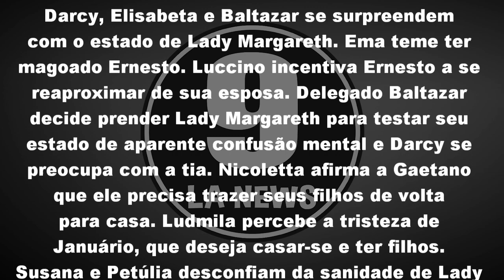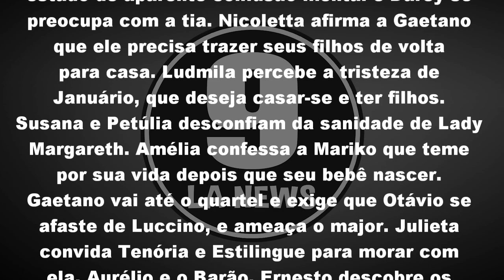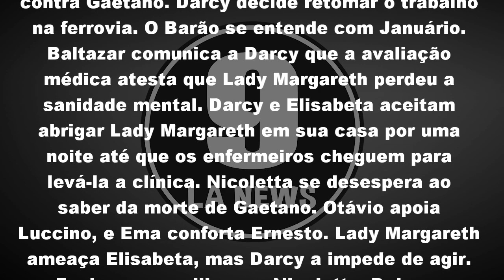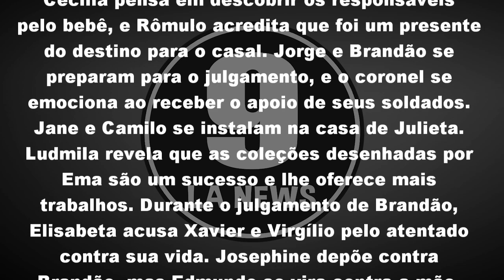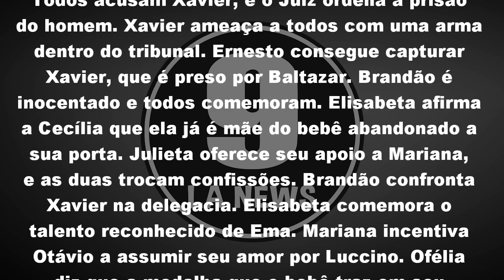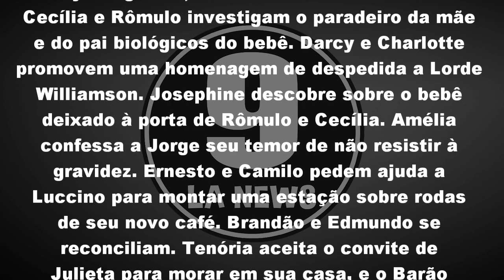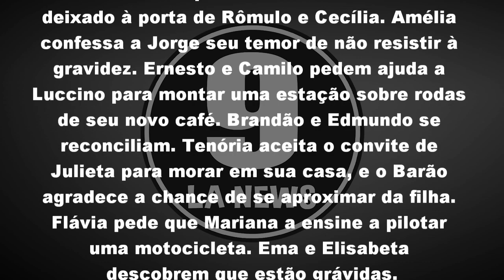Orgulho e Paixão 10/09/18 a 15/09/18 - Capítulo 150 ao 155 | Resumo Semanal Completo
Orgulho e Paixão 10 a 15 de Setembro - Capítulos 150, 151, 152, 153, 154 e 155 | Resumo Semanal Completo

Orgulho e Paixão 24/09 A 29/09 [Capítulos 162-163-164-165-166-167] Vídeo em breve!

Quando termina a novela Orgulho e Paixão?
Segundo a Rede Globo (Gshow), Orgulho e Paixão está prevista para terminar no dia 24 de Setembro de 2018